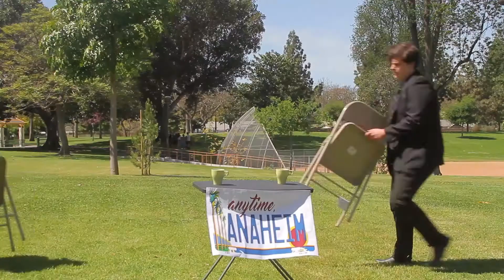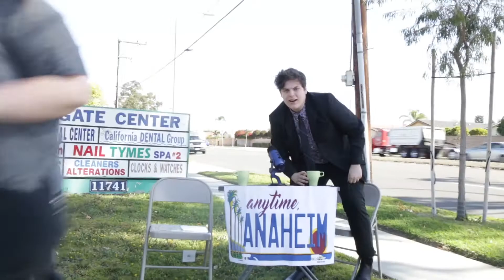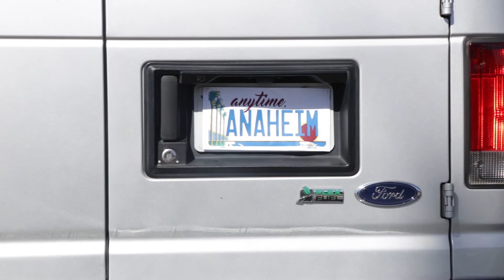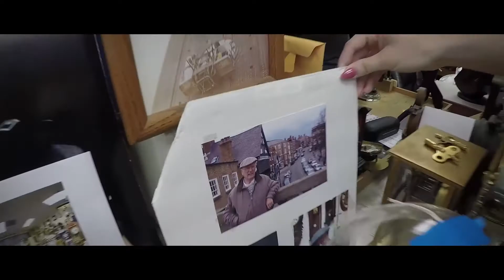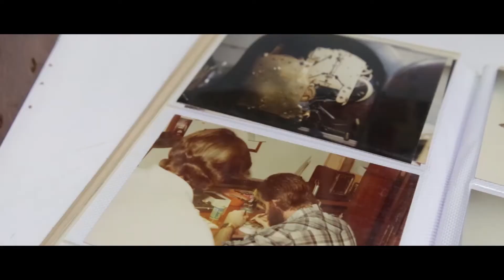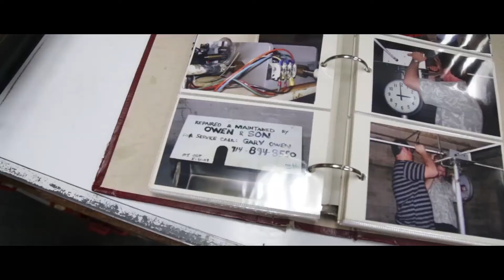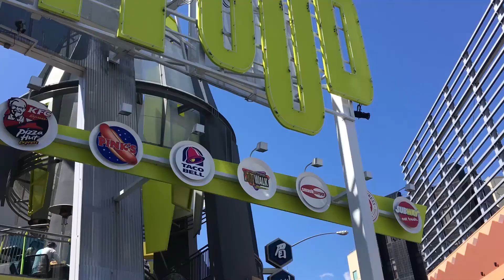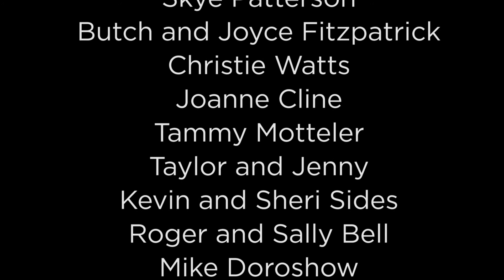RCTV EPISODE EIGHT ROYSE CITY HIGH SCHOOL 4-7-17 SPECIAL EDITION STN 2017 CALIFORNIA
Our special STN NATIONALS edition of RCTV.  We traveled to Anaheim, California March 26-April 1st for the high school national video production competition.  We placed third in Movie Trailer out of 60 teams.*-+ We also visited Huntington Beach and Universal Studios.